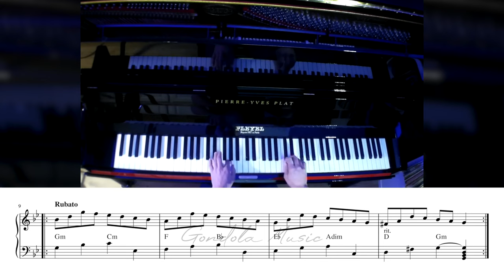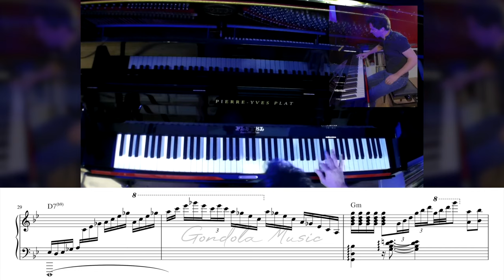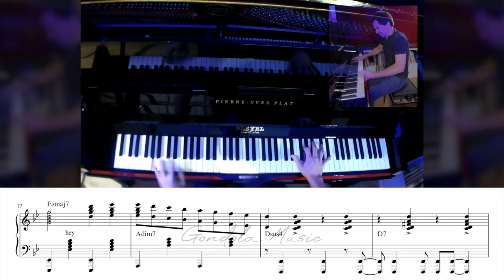when you turn on beast mode!